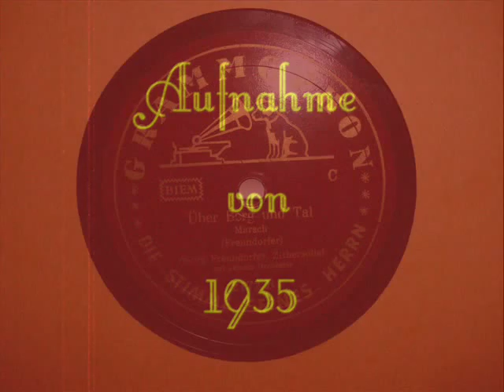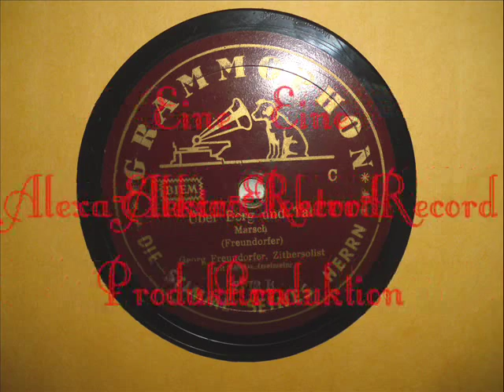Über Berg und Tal 1935 (Orchester).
deutsche Grammophon
1935
78mpr Schellack
elektr.Aufnahme
Marsch
von Georg Freundorfer
Gespielt vom Zithersolisten
Georg Freundorfer mit seinem Orchester